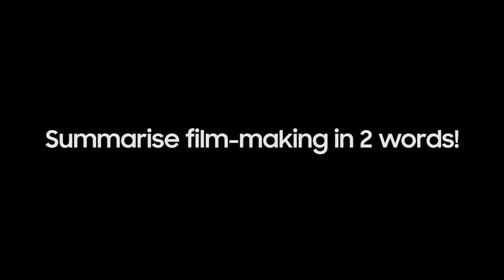Short & Sharp: Meet the Founders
Our founders of Short & Sharp, a mobile film festival powered by Samsung, are the heart and soul of the festival. Meet the who’s who of our local film and content creation industry - say hello to Eric Khoo, Anthony Chen, Mark Lee, Jeanette Aw, Ministry of Funny (Haresh Tilani and Terence Chia) and Wong Kim Hoh and hear everything they have to say from short films, uncovering new talent to their binge watching!​